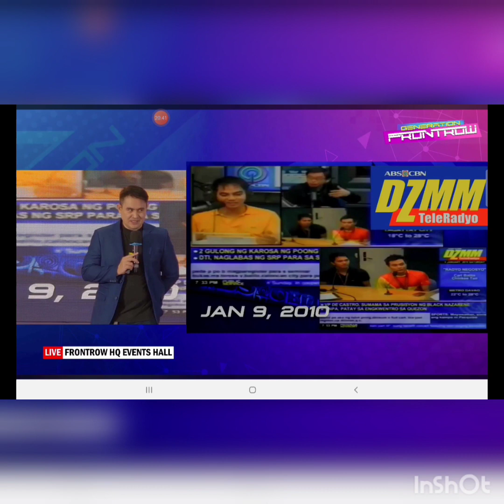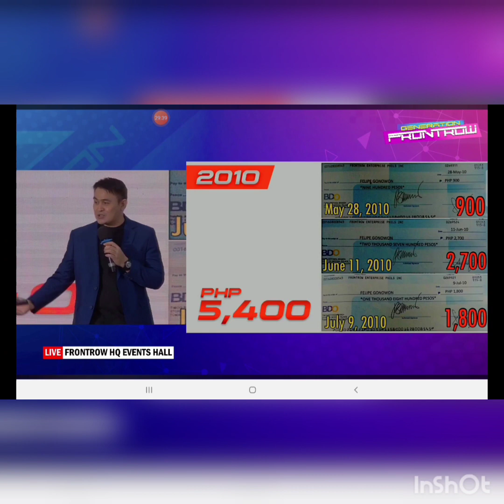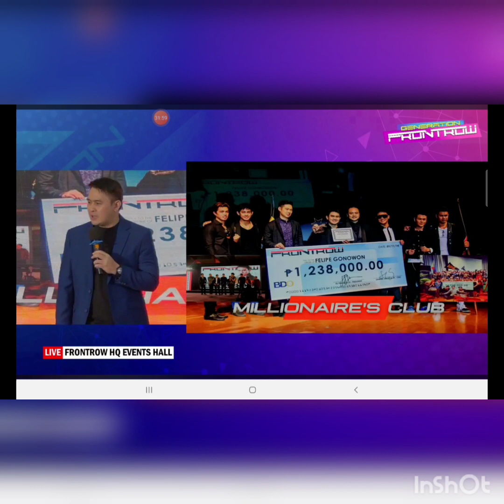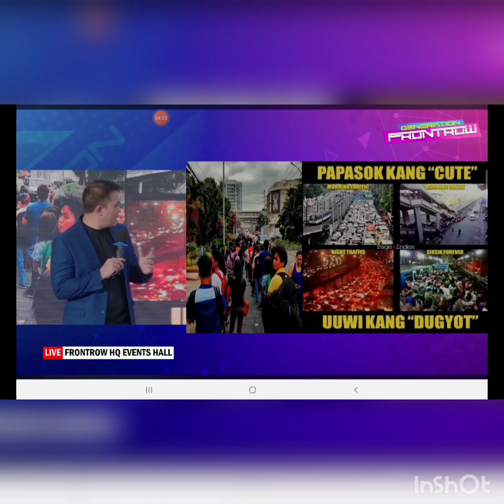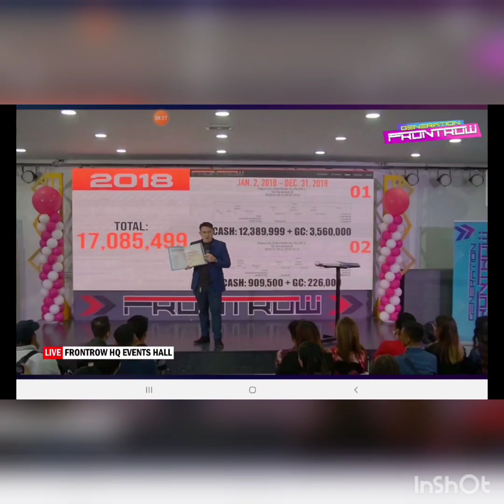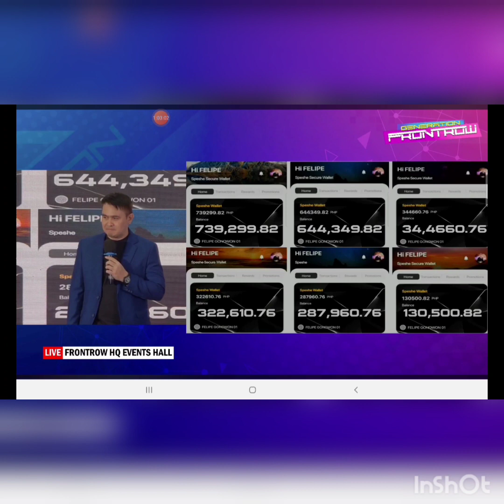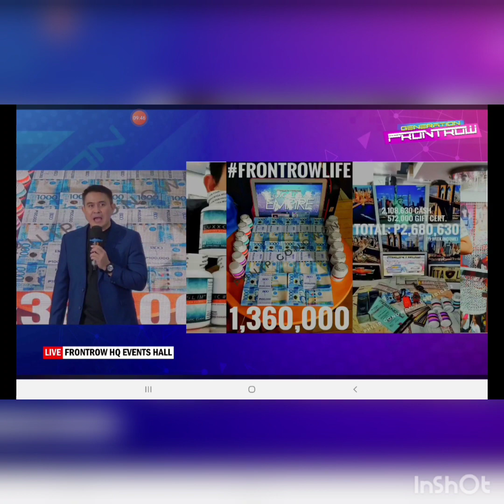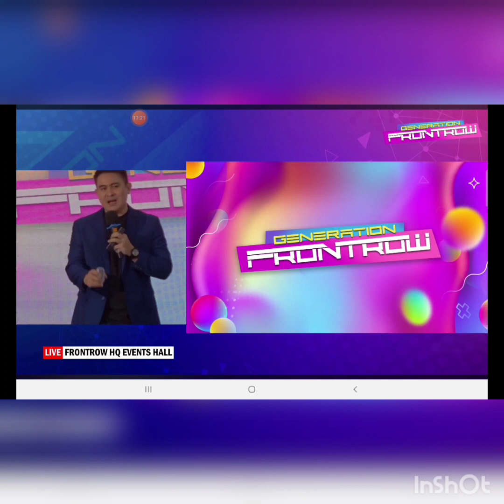First OFW MILLIONAIRE Of FRONTROW. Mass Communication Graduate, Form ABS CBN Employee and OFW.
now he is a Millionaire Maker